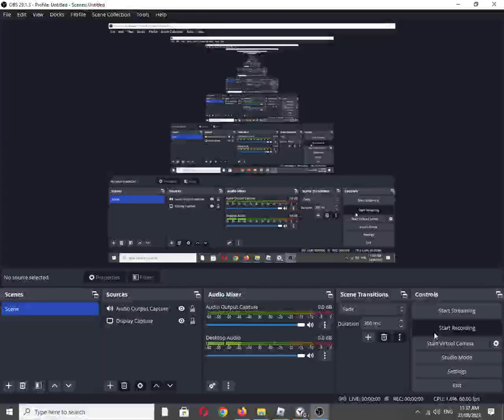Roblox Experience: Trench War by 5r2MGt8MrnXJf6R6 [Graphics Quality: 1/Minimum]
Roblox description:
Go touch the enemy flag after your team captured all the trenches to win the game.

Choice game pass allows you to  select which weapon to use instead of getting a random one.

Also available on:
Vanillo: ✅☑✔
COS.TV: ✔☑✅